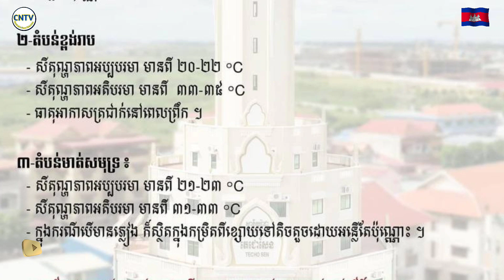ថែសុខភាពផង! ចាប់ពីស្អែក តំបន់ខ្លះធាតុអាកាសក្តៅស្ងួត តំបន់ខ្លះទៀតត្រជាក់នៅពេលព្រឹក